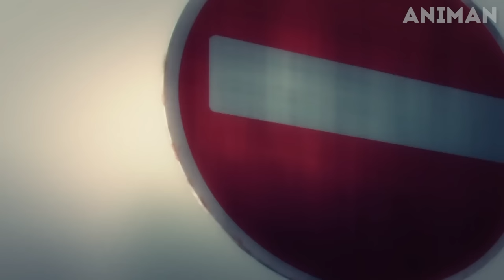Top 10 Anime With Violence and XXX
🔥 Brace yourself for an ADULTS-ONLY anime adventure! 😈 Dive into the dark and intense world of our Top 10 Anime With Violence and Adult Themes! 💥 From thrilling action to mature storytelling, these series push boundaries and deliver jaw-dropping moments! 😱🚀 Are you ready to explore the edgier side of anime? 🔞🌟

🌟Note🌟
anime names:-

Dorei-ku The Animation
Freezing
Kokkoku
Rin: Daughters of Mnemosyne
Speed Grapher
Kemonozume
Shigurui Death Frenzy
Blade of the Immortal
Basilisk
Berserk